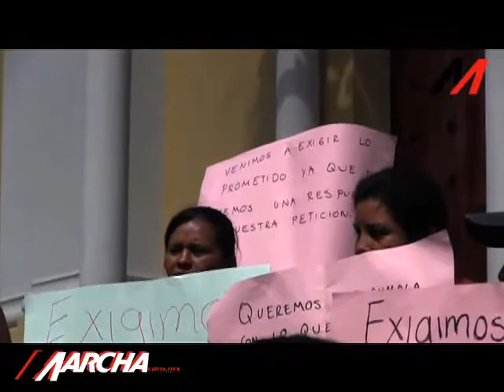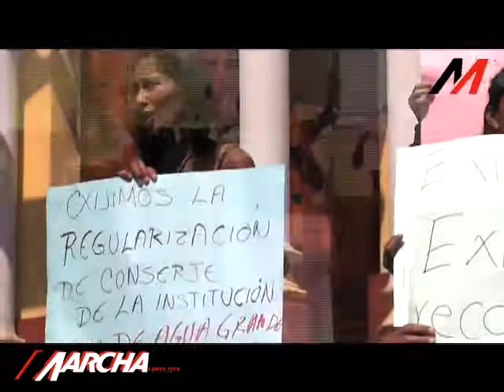Exigen escuela digna en la comunidad Ojo de Agua